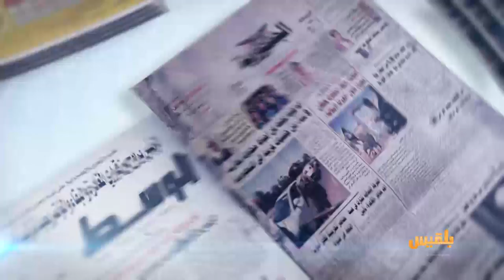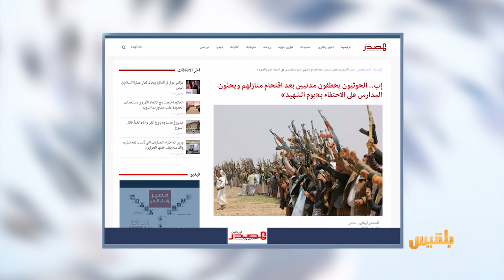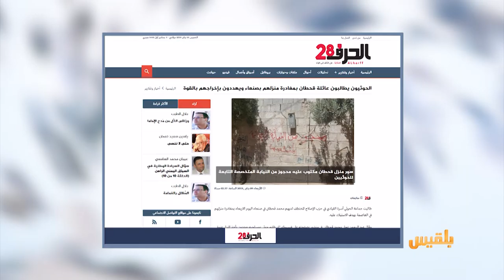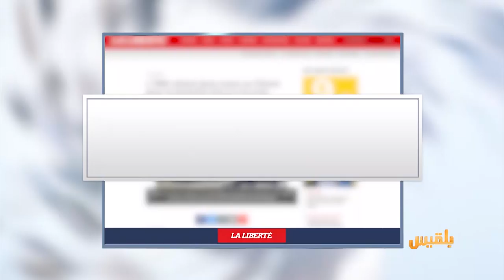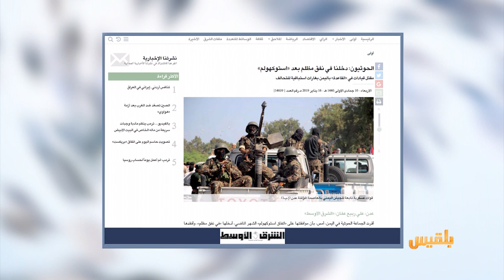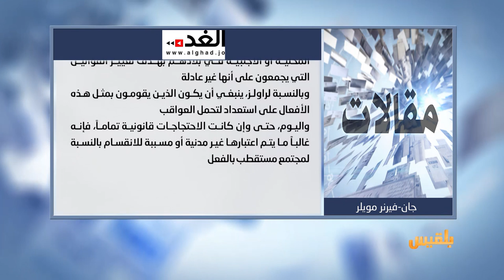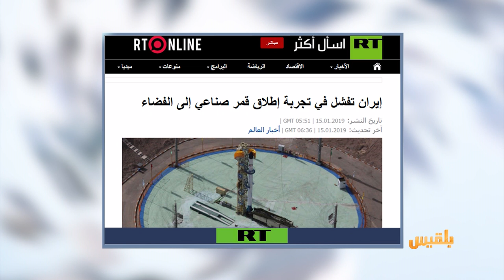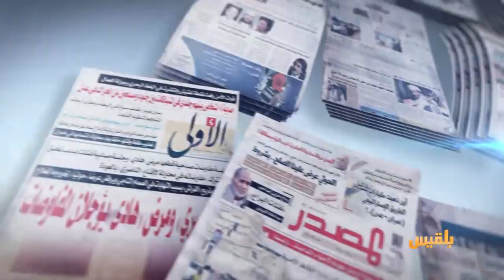كشك الصحافة | 16 - 1 - 2019 | تقديم: سالم باحمران